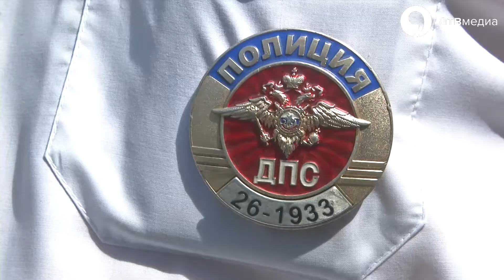Первый день осени под особым контролем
Стражи порядка в усиленном режиме патрулировали все учебные заведения. Так, возле каждой школы дежурил сотрудник ДПС